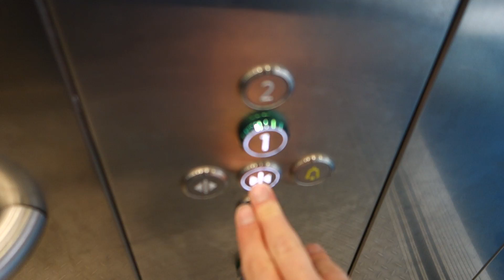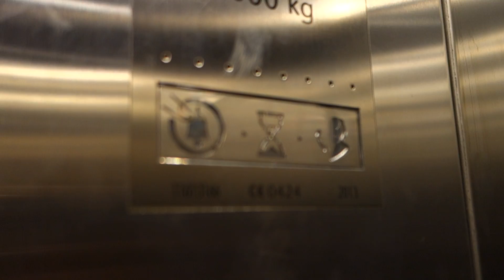2013 KONE MonoSpace MRL Traction Elevator @ Olympiaterminalen, Helsinki, Finland.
Brand: KONE.
Built: 2013.
Type: MRL Traction.
Capacity: 1000 KG or 13 Persons.
Floors: 3 (^0^ *1* 2)
Location: 00140 Helsinki, Finland